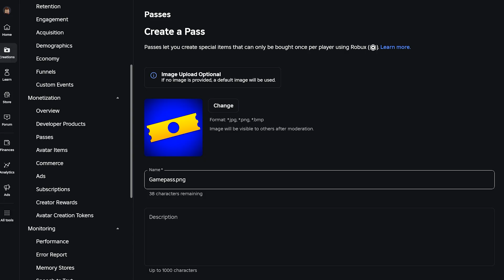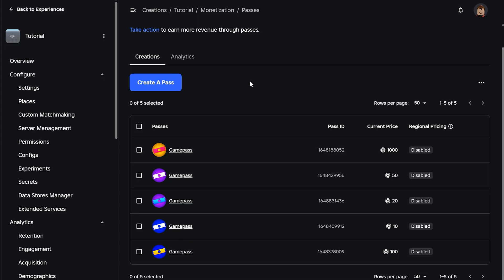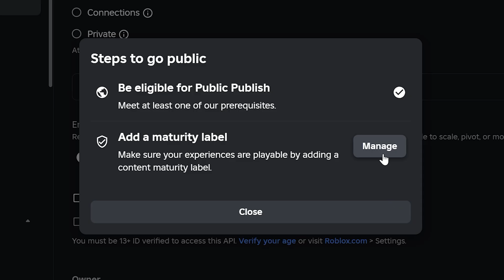How to Make a Gamepass in Pls Donate 2026 – Set Up Stand in Pls Donate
In this tutorial I show you how to make a gamepass in Pls Donate 2026. To make a gamepass in Pls Donate you will need to go to the Roblox creator hub and make a gamepass for one of your experiences. Fortunately, everyone should have a default experience which will work for Pls Donate. However, if you don’t have the default experience for one reason or another, then you can create one. You will need to create a gamepass to set up a stand in Pls Donate with donation buttons.

If you are trying to make a gamepass in Pls Donate on PC then you can select More in the Roblox app and click on the Create button. Alternatively, you can go to the Roblox website and select Create from the top menu. Once you are on the Roblox creator hub you will need to select Creations from the side, then select the experience you want to make a gamepass for. Again, you can use the default experience or create a new one.

With your experience selected you will then need to select Passes from the side menu, then click the Create a Pass button. Once done the gamepass setup page will open, which you will use to create your gamepass.

When you create a gamepass for Pls Donate in Roblox you can choose a custom image to use by clicking the Change button. This will allow you to select and open an image to use for your gamepass. The custom gamepass image will only be seen when someone is attempting to donate to you, or has their cursor over one of your donation buttons. Although using a custom gamepass image isn’t needed, it does add to your stand and can set you aside from others as more effort has been put into creating your stand.

The only required step when you make a gamepass is to give it a name. You can name it “Gamepass” for simplicity, or give it a unique name as you’ll need to create multiple passes to set up a stand in Pls Donate. Although 1 will work, each gamepass can only be purchased once per user, and will only have one price. This means you will need to make multiple gamepasses to have multiple donation buttons on your stand. You can also add a description if you want, this is optional.

Once your gamepass is finished you can click the Create Pass button to make your pass. However, to get the gamepass to show up as a donation button on your stand you will need to set the item to be for sale, and give a price. You can do this by selecting your gamepass, then by switching to the Sales page.

On the sales page you will need to enable the “Item for Sale” setting, which will allow you to set a price for your gamepass. It’s important to know that the price is how much the donation button will be in Pls Donate, and how much it will cost other players. However, you will only receive 60% of sales from your stand in Pls Donate. Additionally, you will need to turn off regional pricing. This will ensure that when you set up a stand in Pls Donate that the donation buttons appear and work correctly.  Once done you can click the Save Changes button to finish your gamepass.

Each gamepass is 1 donation button, so you will need to repeat the process to create as many gamepasses as you want. After creating your passes you will need to set the experience privacy to Public through the experience settings.

With all of your gamepasses made you can then play Pls Donate and claim a booth. Claiming a booth will automatically place your gamepasses on your stand as donation buttons. However, there are more steps to setup a Stand in Pls Donate, mainly focusing on customizing your stand.

To edit your stand you can click the pencil icon on the side, or go up to your stand and choose to edit booth. This will bring up the booth menu which you can use to change the text above your stand, and make changes to the font and appearance of the text. Additionally, you can change booths through the edit menu, however, if this is your first time playing Pls Donate then you might not have any other booths unlocked.